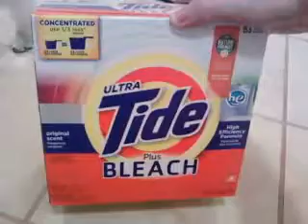Tide Ultra HE Plus Bleach - Suds 70C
Here is how much better the suds level is in this new Tide Ultra HE Plus Bleach.  This is in my Miele W3033 washer, at 70C (159F).

This detergent also has a new scent which is totally different.  I think it is more of a "detergent" scent really, but I don't mind.  That allows for more of the softener scent to stay in the clothing I think.